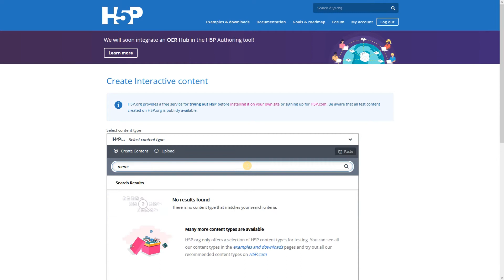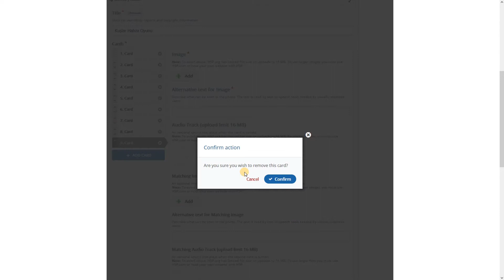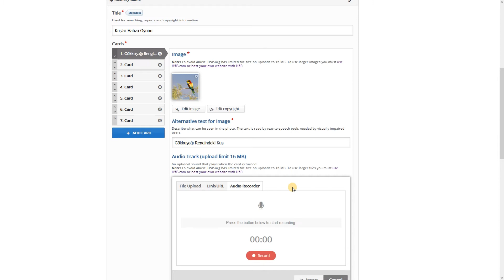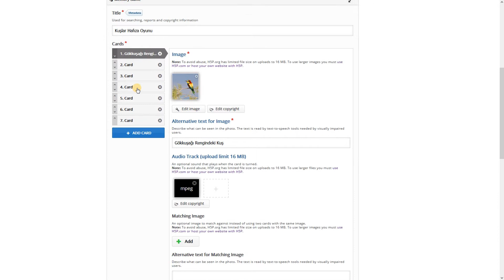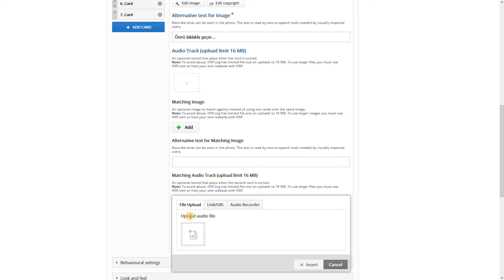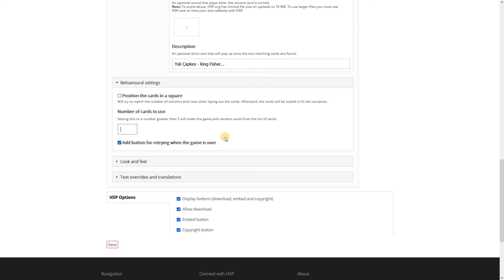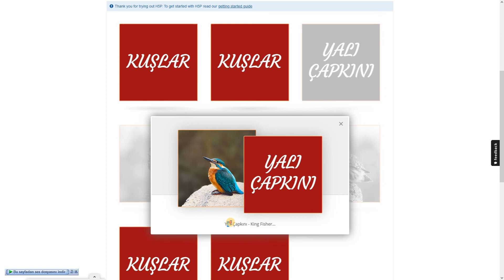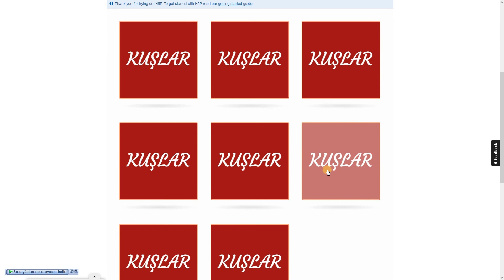Ders 14.H5P ile Memory Game - Hafıza Oyunu Oluşturma (Web 2.0 Etkileşimli İçerikler)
Yazarların kendi resimlerini (ve isteğe bağlı metinleri) bir hafıza oyununa eklemelerine izin veren ücretsiz bir HTML5 tabanlı hafıza oyunu içerik türü. Oyunu oynamak için, kullanıcılar eşleşen bir çift bulunduğunda belirtilen bir metin mesajını gösterecek olan görüntü çiftlerini ararlar.
Bu basit ama güzel HTML5 oyunuyla kendi hafıza oyunlarınızı yaratın ve sitenizin kullanıcılarının hafızasını test edin.
Hafıza oyunu içerik türü, yazarların bir hafıza oyununa kendi resimlerini (ve isteğe bağlı metinlerini) eklemelerine olanak tanır. Oyunu oynamak için, kullanıcılar eşleşen bir çift bulunduğunda belirtilen bir metin mesajını gösterecek olan görüntü çiftlerini ararlar.
Hafıza oyunları ne zaman kullanılır?
Hafıza oyunlarını öğrencinin iki görüntüyü eşleştirmesini gerektiren her türlü alıştırmada kullanabilirsiniz.
Birkaç hafıza oyunu seçeneği mevcuttur:
• Aynı iki görüntüyü eşleştirme,
• Birbiriyle ilişkili iki görselin eşleştirilmesi (Örneğin ülke bayrağı ile şehir, bir hayvanın habitatı ile vb.),
• Her görüntüyü temsil edecek ses ekleme,
• Bir eşleşme yapıldığında çift başına geri bildirim görüntüleme ve
• Renkleri değiştirerek veya bir arka plan resmi ekleyerek oyunun görünümünü ve hissini özelleştirme.